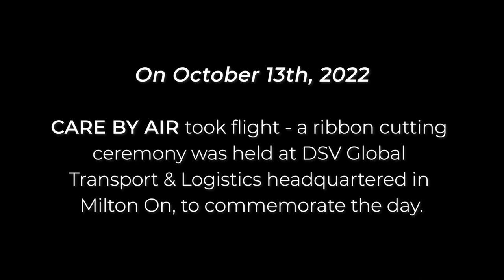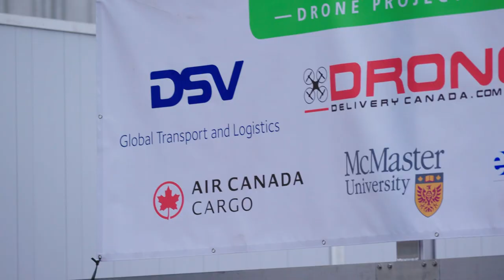Care by Air Launch Event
With the COVID-19 pandemic, we have seen the need for urgent healthcare transportation to be innovated further. Drones are a potentially transformative technology for solving transportation challenges associated with short-lived medical isotope products.

Drone Delivery Canada ("DDC"), DSV Air & Sea Inc. Canada ("DSV") and Halton Healthcare Services Corporation ("Halton Healthcare") have partnered to deploy DDC's patented drone delivery solution to establish an additional transportation link for Oakville Trafalgar Memorial Hospital. The route will be between Milton, Ontario (DSV Canada's head office in Milton) and Oakville, Ontario (Oakville Trafalgar Memorial Hospital) relying on DSV's existing DroneSpot™ takeoff and landing infrastructure.

The initiative was developed in collaboration with McMaster University ("MU") through DSV as their current logistics partner. MU's experts in the medical field will benefit from the learnings collected through the project, as they are exploring the potential of integrating drones into the medical isotope supply chain. The solution will be used to transport a wide variety of healthcare goods for the benefit of fast and efficient delivery to Oakville Trafalgar Memorial Hospital.

The transport of vital medical supplies by drone is the first of its kind in Canada that will deliver healthcare supplies directly to a hospital for on-site patient diagnosis, treatment and care. The innovation of drone delivery will support the provision of time critical goods, enabling the next horizon in healthcare delivery.

FOR GENERAL INQUIRIES PLEASE EMAIL

FORWARD-LOOKING INFORMATION

Certain statements in this video presentation constitute forward-looking statements and forward-looking information within the meaning of applicable Canadian and United States securities legislation (collectively herein referred to as “forward-looking statements”), which can often be identified by words such as “will”, “may”, “estimate”, “expect”, “project”, “intend”, “anticipate”, “target”, “believe”, “continue”, “outlook”, and similar expressions or the negatives thereof. Actual events or results could differ materially from Drone Delivery Canada Corp.’s (the “Company”) expectations and projections. The TSXV has neither approved nor disapproved the information contained in this video presentation. Except for statements of historical fact, certain information contained herein constitutes forward-looking statements which include but are not limited to statements related to activities, events or developments that the Company expects or anticipates will or may occur in the future, statements related to the Company’s business strategy, financial forecasts, objectives and goals, estimations of the Company’s market share, estimations of the Company’s revenues and management’s assessment of future plans and operations which are based on current internal expectations, estimates, projections, assumptions and beliefs, which may prove to be incorrect.

Such forward-looking statements are expectations only and are subject to known and unknown risks, uncertainties and other important factors that could cause the actual results, performance or achievements of the Company or industry results to differ materially from any future results, performance or achievements implied by such forward-looking statements and readers are cautioned not to place undue reliance on such forward-looking statements.

Although management believes that the expectations conveyed by forward-looking statements herein are reasonable based on information available on the date such forward-looking statements are made, there can be no assurance that forward-looking statements will prove to be accurate, as actual results and future events could differ materially from those anticipated in such forward-looking statements.  The Company undertakes no obligation to update any forward-looking statements, even if new information becomes available as a result of future events or if circumstances or management’s estimates or opinions should change or for any other reason, except as required by applicable securities laws. The forward-looking statements contained herein are presented for the purposes of assisting readers in understanding the Company's plan, objectives and goals and may not be appropriate for other purposes.